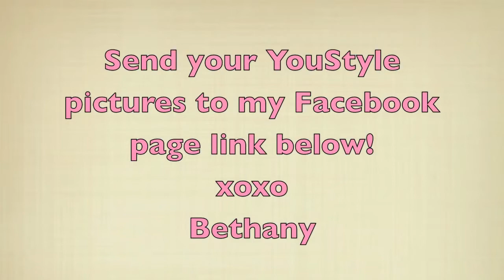You Style: The French Edge! ᴺᴱᵂ